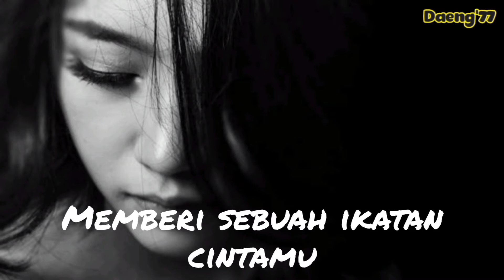Gurisan Tak Berdarah Lirik_Muhyar Chornela